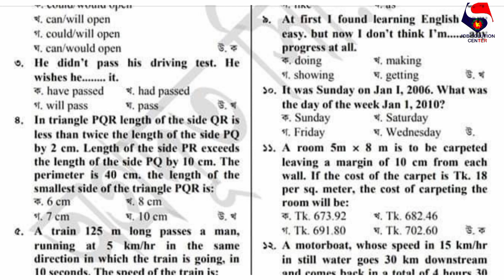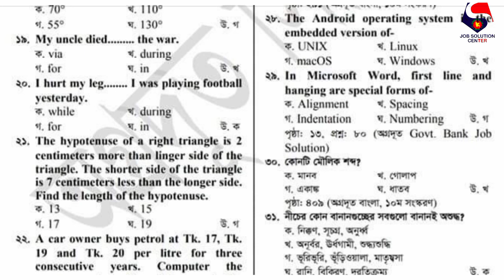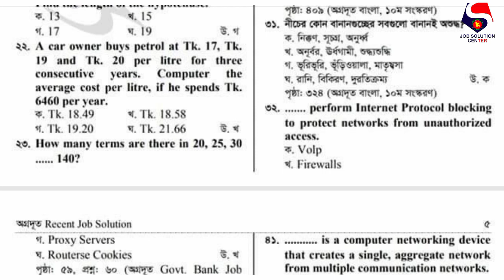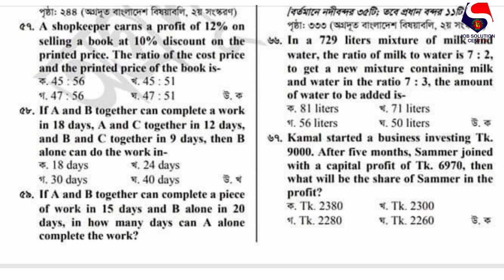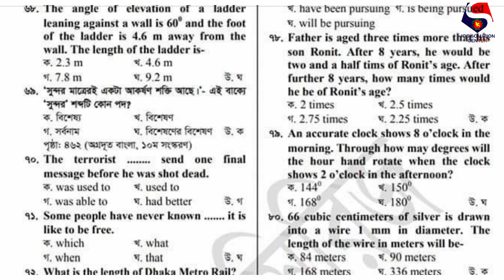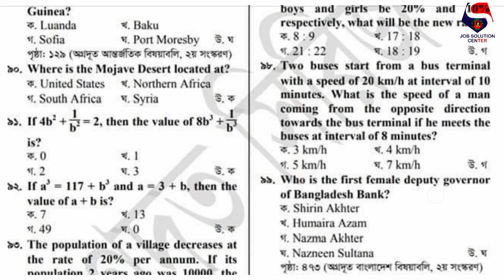5 Bank Question solution 06,11,2021 | Combined 5 Bank Officer Cash | bangladesh bank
5 Bank Question solution 06,11,2021 | Combined 5 Bank Officer Cash | bangladesh bank

👨‍🏫 আমাদের ভিডিওগুলো কেমন লাগে তা কমেন্ট করে জানাতে পারেন তাছাড়া আপনারা কেমন ভিডিও চান তাও জানাতে পারেন আমরা তা পূরণ করার চেষ্টা করবো ইনশাআল্লাহ ধন্যবাদ।